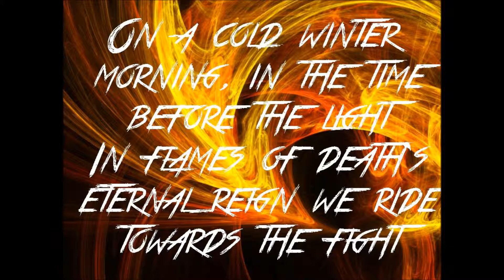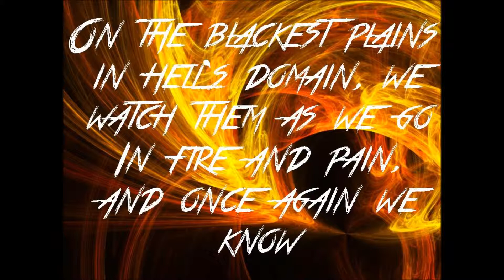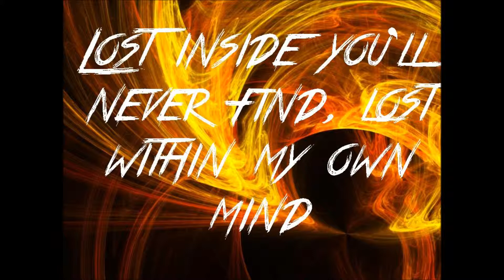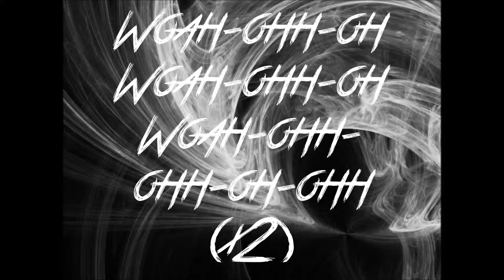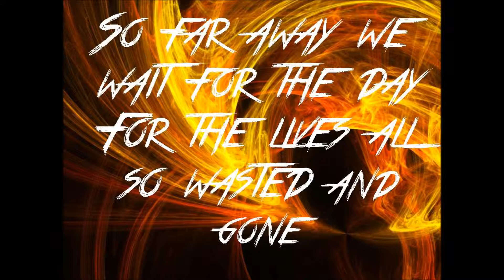Through The Fire And Flames - Dragon Force (Lyrics)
Comments are love x